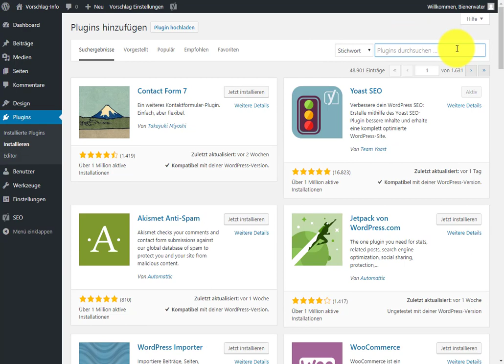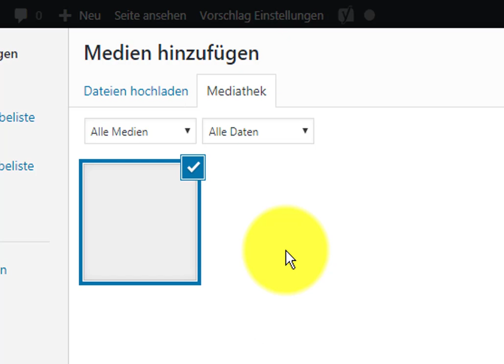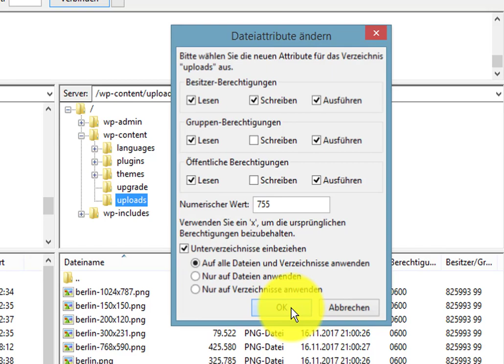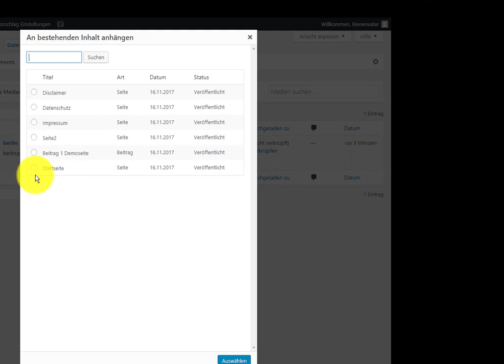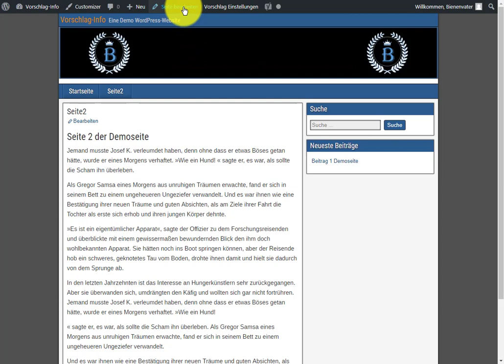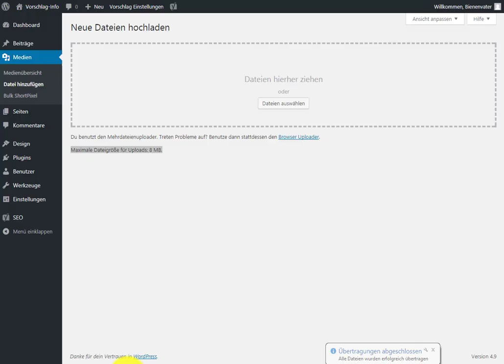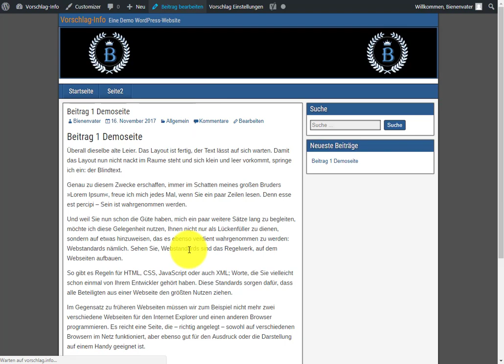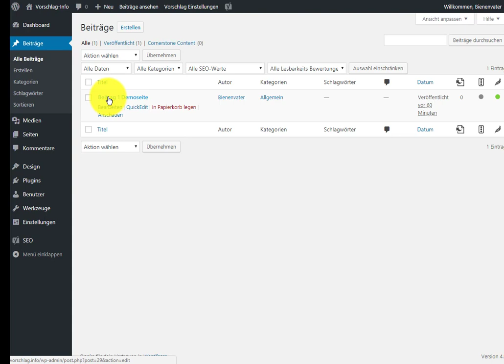Die Mediathek von WordPress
Die Mediathek bei WordPress hat oftmals unerklärliche Fehler. In diesem Video werden die möglichen Fehler Erscheinungen erklärt und entsprechende Lösungen gezeigt.